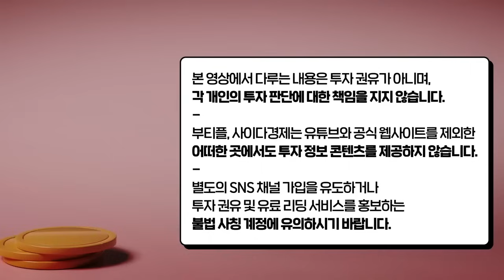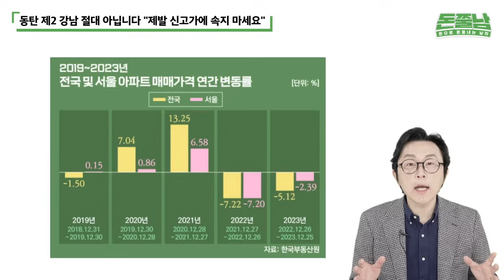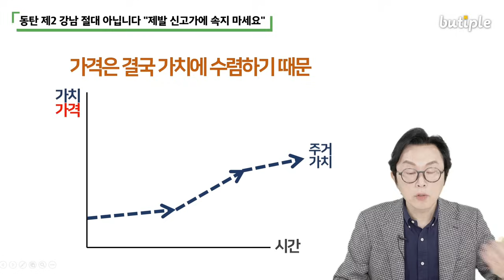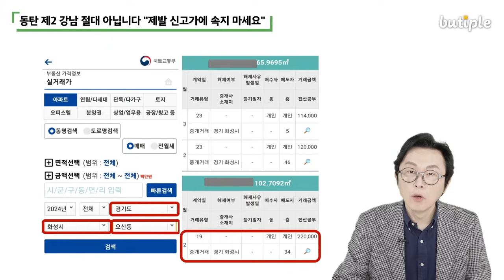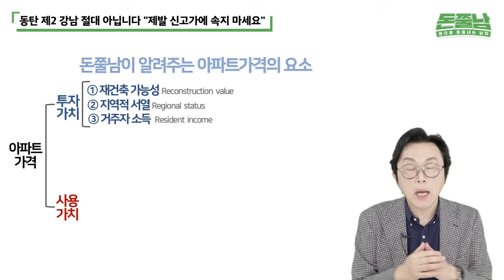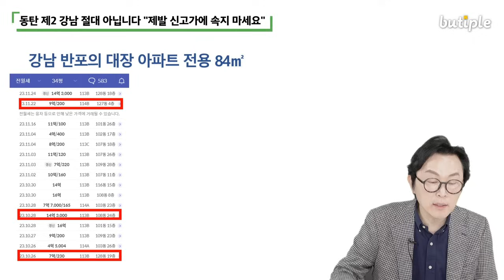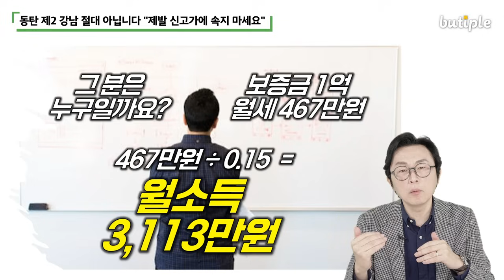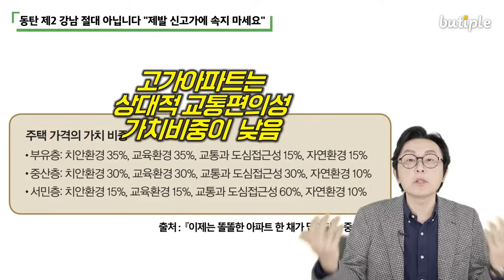"제 2 강남은 동탄?" 너무 안타깝지만 수도권 집값 앞으로 이렇게 됩니다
01:15 동탄 제2 강남 절대 아닙니다 "제발 신고가에 속지 마세요"